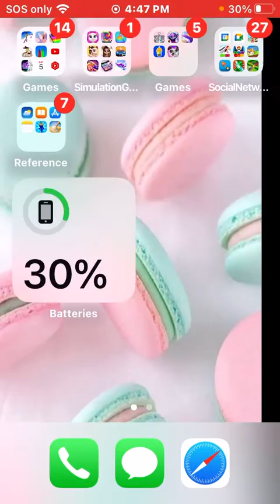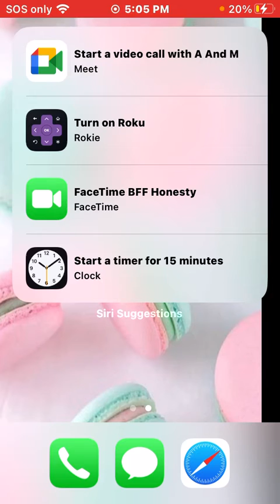Part one about the sister who snuck in parents house to see Lil sister at 4 AM